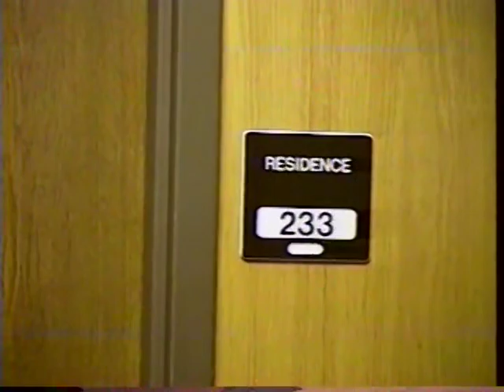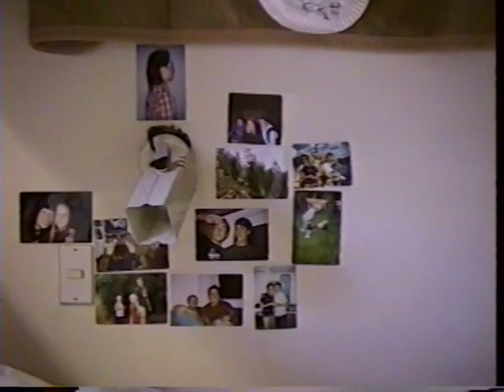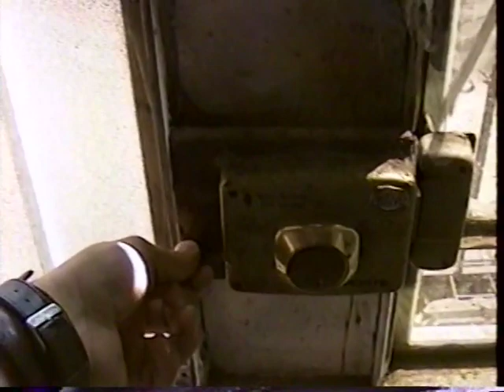Alex MTC and Peru